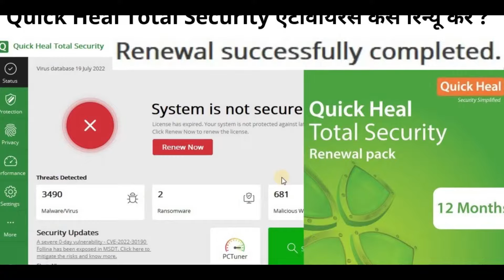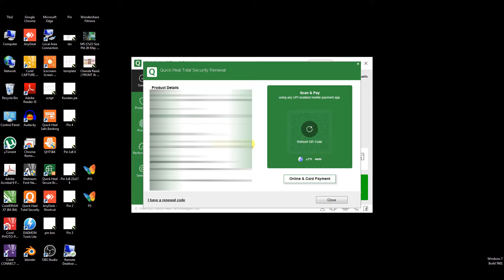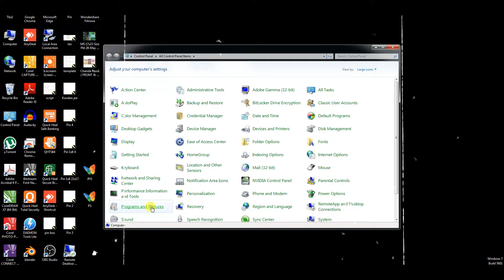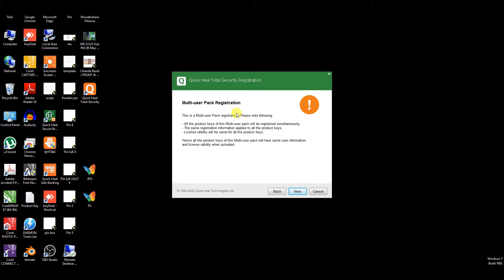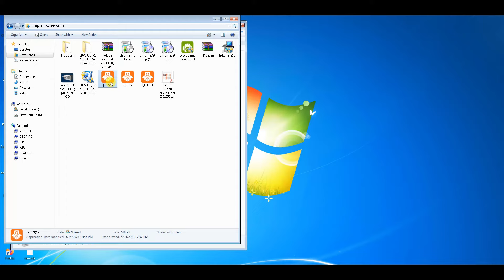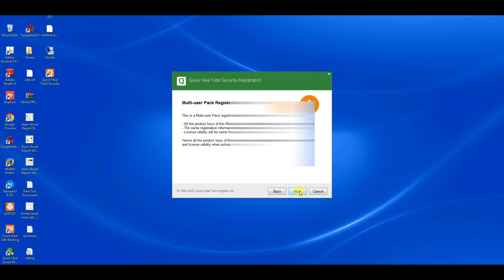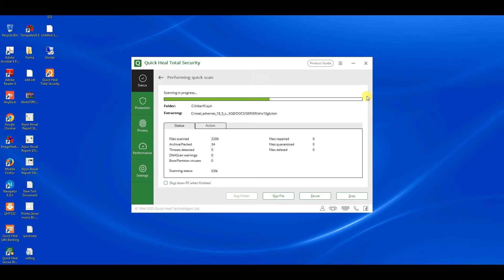How to Install Quick Heal Antivirus in Windows 7,10,11, PC | Quick Heal AntiVirus Kaise Install Kare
How to Install Quick Heal Antivirus in Windows 7,10,11,12 PC | Quick Heal AntiVirus Kaise Install Kare | Quick Heal Pro AntiVirus Full installation 2024

AAJAO! Mere Social Media Platforms par :-

Link : Boya BYM1
Link : Mic Stand
Link : LED Ring Light
Link : Logitech
Link : CEUTA, Gorilla Tripod
Link : Best Smart Phone
Link : Wireless Bluetooth Headphones with Mic